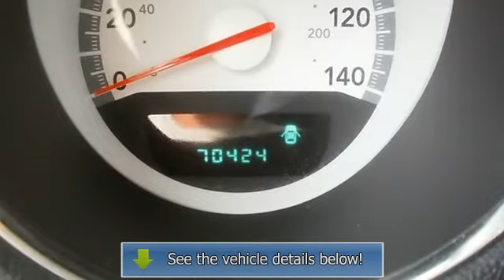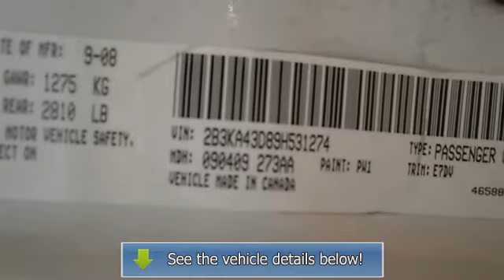2009 Dodge Charger - Skyline Mitsubishi - Thornton, CO 80234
Skyline Mitsubishi
2040 W. 104th Ave

For Sale: 2009 Dodge Charger
VIN: 2B3KA43D89H531274
Engine: Gas V6 2.7L/167
Drivetrain: RWD
Transmission: Automatic
Mileage: 70,380
Color: Stone White (exterior) gray (interior)

Features:
Welcome to Skyline Mitsubishi's Internet Department.   Please ask for the Internet Manager for information on our vehicles.   Please bring this ad down and present it for a coupon worth up to $500.00 off your purchase.   Thank you.  *Quoted prices, coupons and Internet Discounts are ONLY valid when purchasing from our Internet Department.